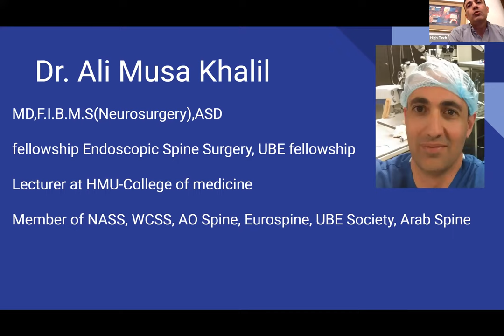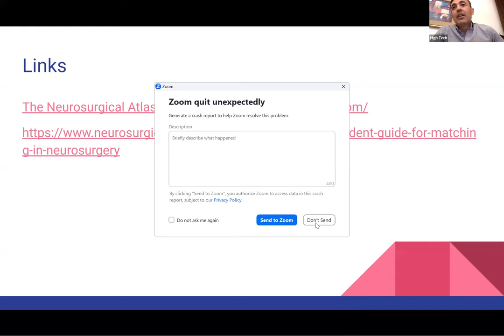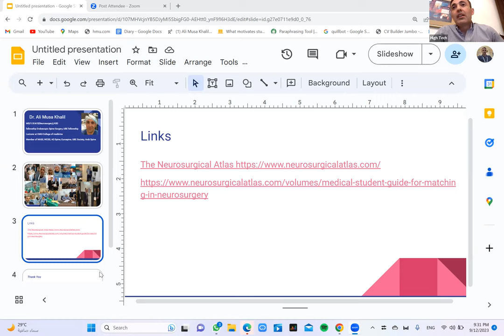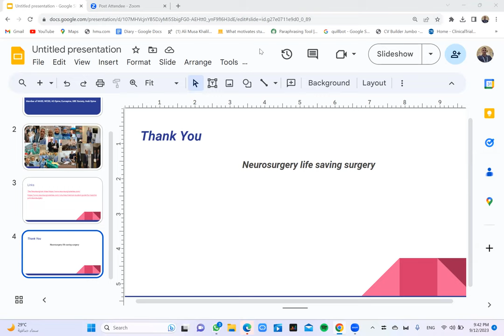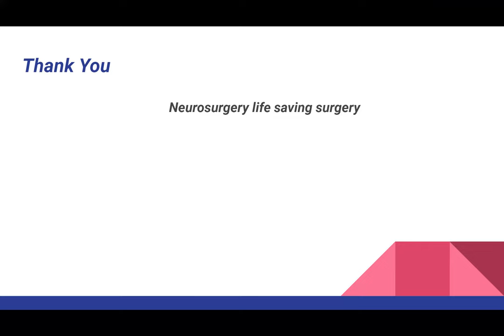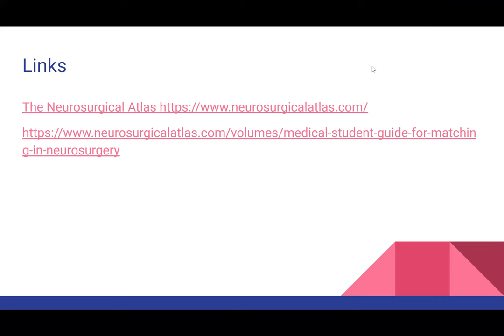Career's night: Neurosurgery with Dr. Ali M. Khalil